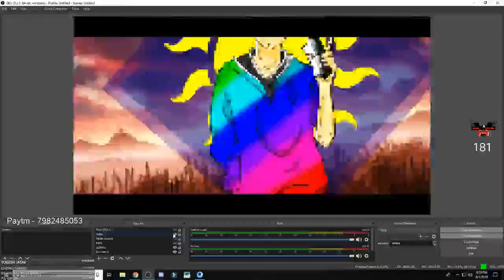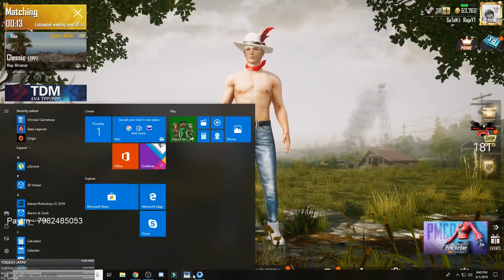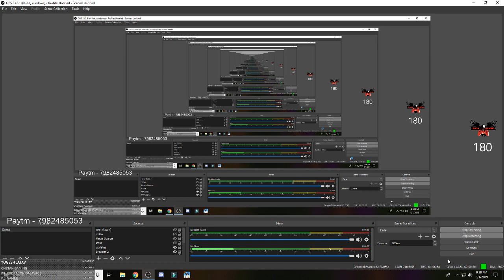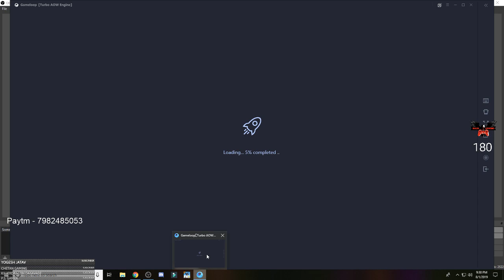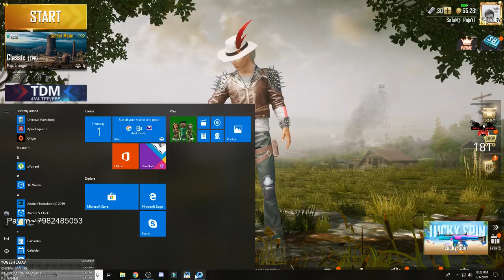Raja Gaming is now streaming Pubg Mobile Emulator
hii guys, My name is Ravi Sharma ( Raja YT ) and i am a nub player, just trying to do my best.
Itni angreji kaafi hai bhai.. :-)

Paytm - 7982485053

Nightbot commands -

paytm
specs
age
nightbot

System specification-

Processor -  I-5 8400, 6 core upto 4.1 ghz
Gpu - Nvidia gtx 1660ti 6gb gddr6
Keyboard - Zebronics max pro gaming